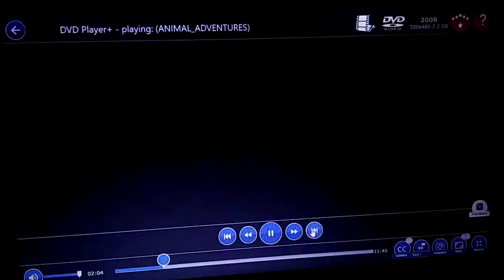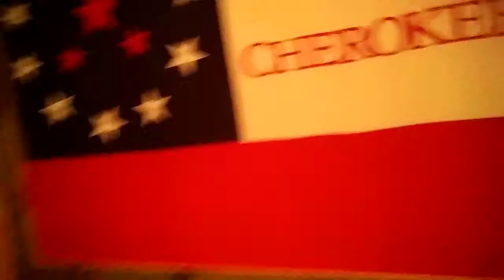May 10, 2019